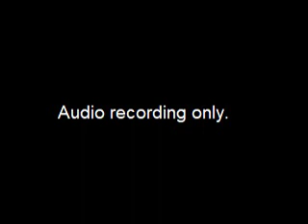Assembly Legislative Committee Meeting - 2017-10-31